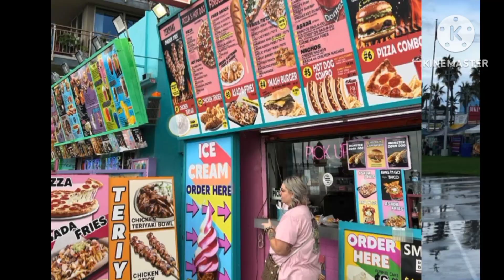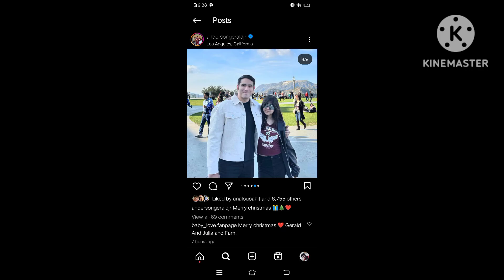MGA SWEET PHOTOS NG JURALDS SA LA BOTH PARENTS PALA KASAMA GRABE ANG GANDA NG BONDING NILA